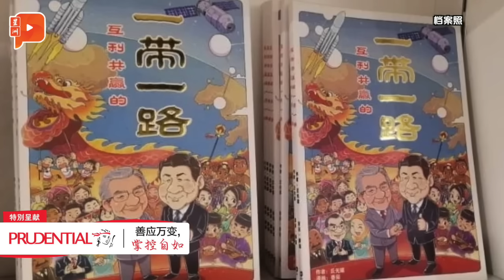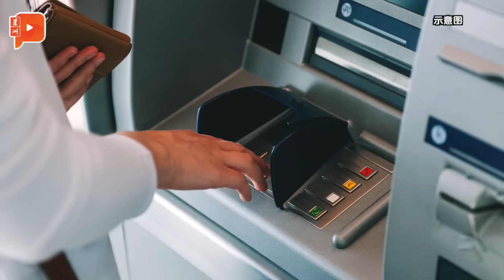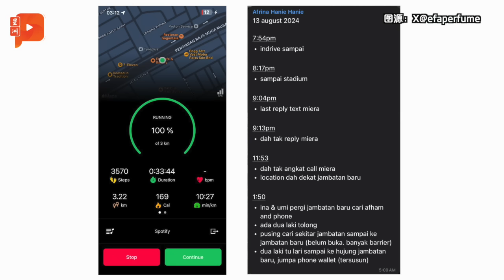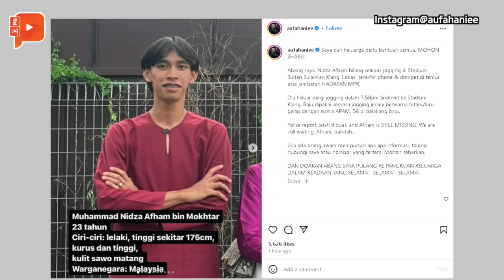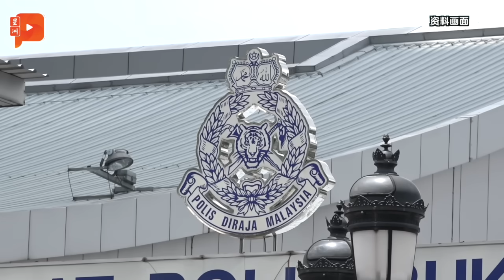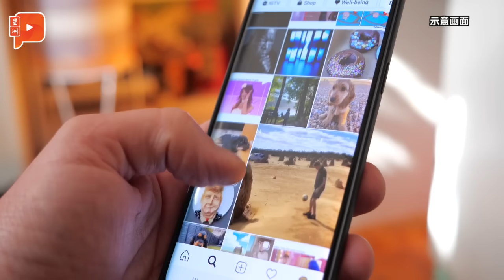【百格大事纪】阿克马反对解禁丘光耀漫画 郭素沁呛声巫统人 | 14.8.2024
前火箭党员丘光耀的《互利共赢的一带一路》政治漫画禁书令已被解除，不过阿克马和部分巫统领袖却大感不满，要求再查封此书。郭素沁回击说……

8月14日 百格大事纪，带你关注今日重点时事。

【今日看点】
👉隆市首座！来猫公园逗猫或领养
👉中国父子过马路被撞1死1伤 家属来马领尸泪崩
👉追尾轿车续向前行 马赛地司机抛飞亡
👉三招保护自己免受网霸 不看不读不点陌生链接
👉查警违规违纪文件增 总警长：不容忍警涉不当行为
👉23岁男歌手出外跑步 竟离奇失踪失踪
👉钱包手机5km外被发现

【政治新闻】
👉第1台ATM机 竟成能吉里补选话题
拉兹：国阵掌控多年都无法提供ATM
丹巫统：拉兹别来档英雄 交代你选区伐木问题
👉丘光耀漫画解禁成话题
阿克马、卜艾等促再查封《互利共赢》漫画
郭素沁反呛：过去就让它过去